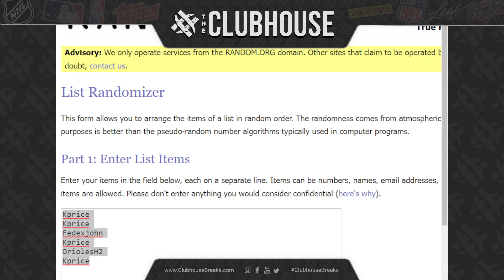CUP CLOSER : 2021-22 Upper Deck The Cup Hockey Case Group Break #11128